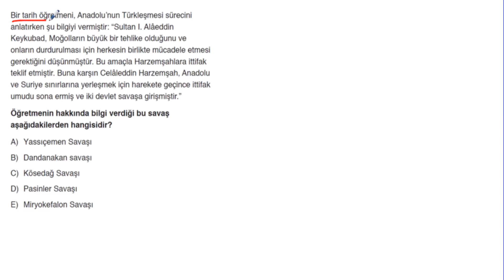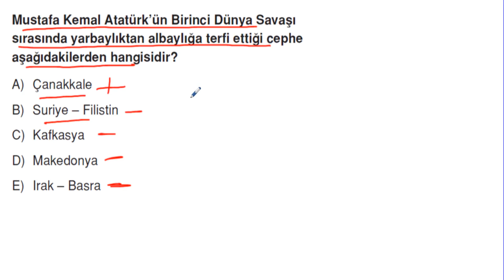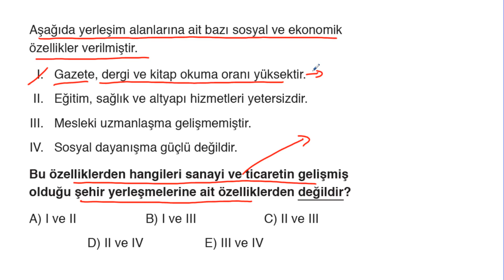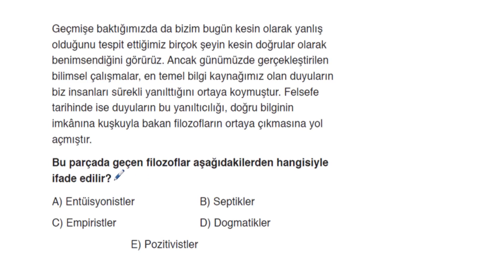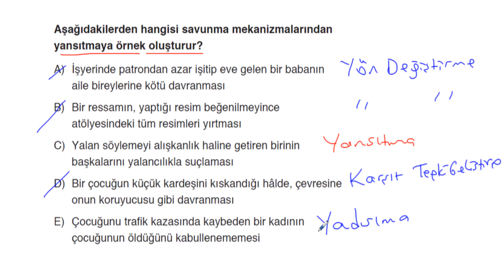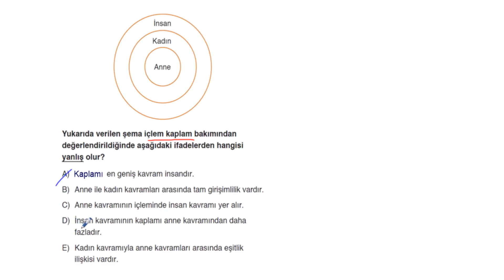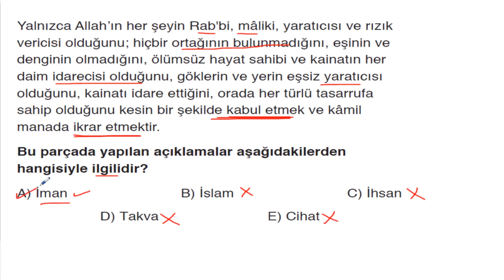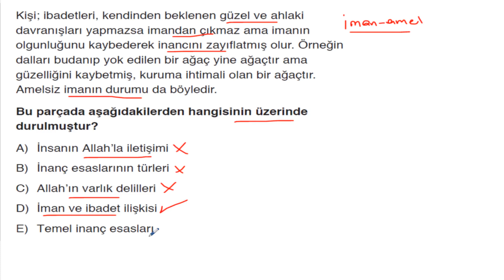POLİMAT YAYINLARI POLİ AYT 5'Lİ DENEME TAM KIVAMINDA SOSYAL BİLİMLER-2 TESTİ